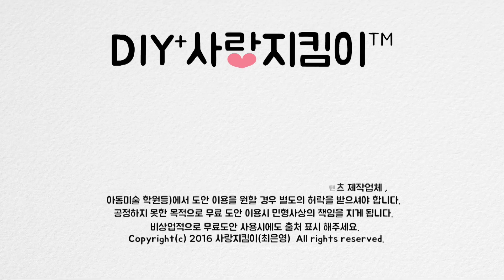케이크 모양 선물상자 만들기! [cake box diy]ㅣ은별 DIY+사랑지킴이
도안의 2차 공유를 금지합니다.

인스타그램, 폴라 - @diysarangkeeper
sns업로드시 해시태그 붙여주세요.

상업적인 목적의 업체 및 개인
(크리에이터, 플랫폼,콘텐츠 제작업체,아동미술 학원등)에서
도안 이용을 원할 경우 별도의 허락을 받으셔야 합니다.
공정하지 못한 목적으로 무료 도안 이용시 민형사상의 책임을 지게 됩니다.

Copyright(c) 2016 사랑지킴이(최은영)